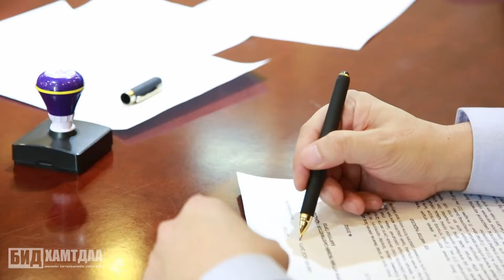Zogiin uur hutulbur